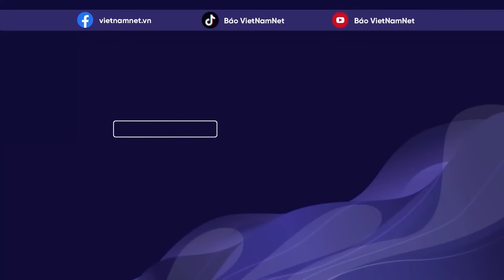Em gái Chủ tịch Triều Tiên Kim Jong-un có động thái bất ngờ với Hàn Quốc, Ukraine | VietNamNet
VietNamNet | Em gái Chủ tịch Triều Tiên Kim Jong-un đã chỉ trích Hàn Quốc và Ukraine vì những gì mà bà tuyên bố là "hành động khiêu khích quân sự chống lại Bình Nhưỡng".